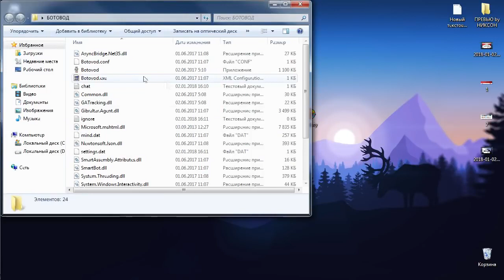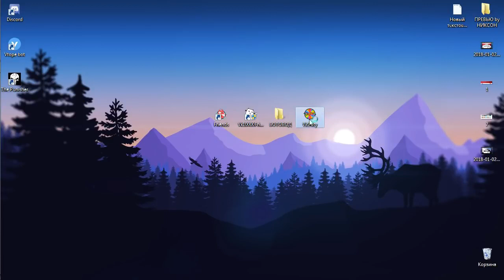КАК НАКРУТИТЬ ПОДПИСЧИКОВ В ВК НАКРУТКА 10000 ПОДПИСЧИКОВ ЗА 1 ДЕНЬ